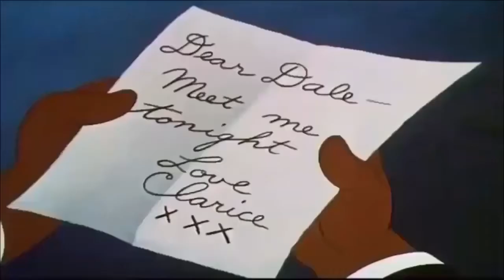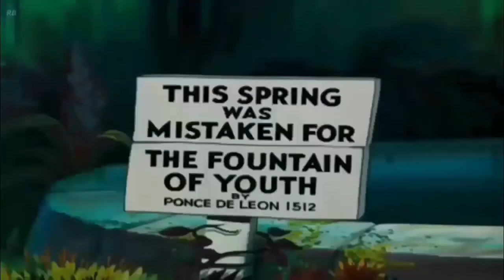Cartoon | Donald Duck | kids Cartoons | Classic Cartoon | Best Little Quacker | Catoon Compilation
video Topic :-
Disneyland Donald Duck Cartoon HD
KIds CARTOON 3D%2C cartoon videos and movies (short and long )

About Video :-
Assalamualaikum Welcome to BD NICE Channel

Cartoon pictures are much better for kids because kids are always happy to smile

Fun Video Fun Cartoon Video Fun Comedy Video Mina Raju's cutting picture Bangla funny video english funny video hindi funny video hindi cut pictures bangla cut pictures english cartoon pictures.

Cartoon pictures for kids Cartoon pictures for adults Cartoon pictures for boys Cartoon pictures for girls.So I hope everyone, big or small, cartoon the picture, look at the picture, stay happy, stay healthy

কার্টুন ছবি বাচ্চাদের জন্য অনেক ভালো কারণ বাচ্চারা সব সময় হাসি খুশিতে থাকে।

ফান ভিডিও ফান কার্টুন ভিডিও ফান কমেডি ভিডিও মিনা রাজুর কাটন ছবি বাংলা ফানি ভিডিও ইংলিশ ফানি ভিডিও হিন্দি ফানি ভিডিও হিন্দি কাটুন ছবি বাংলা কাটুন ছবি ইংলিশ কার্টুন ছবি।

ছোটদের জন্য কার্টুন ছবি বড়দের জন্য কার্টুন ছবি ছেলেদের জন্য কার্টুন ছবি মেয়েদের জন্য কার্টুন ছবি।

তাই আমি আশা করবো ছোট-বড় সবাই কার্টুন ছবি দেখুন হাসিখুশি থাকুন সুস্থ থাকুন